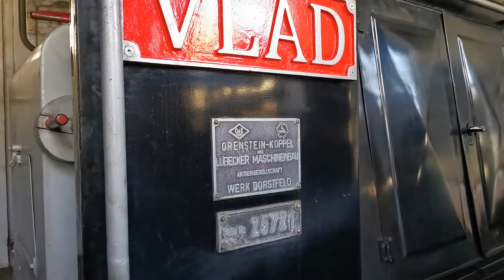Corris Railway shed walk 21st March 2021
Number 7 passed her hot steam test, so has a boiler ticket for another year.  Here is a quick walk through the 3 locos in the shed during the works going on Sunday 21st MArch - Number 6 was outside being used.